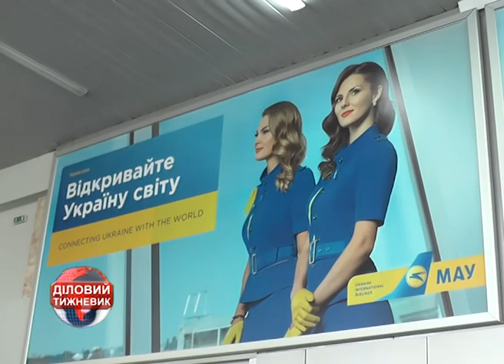Аеропорт "Херсон" прийняв 100-тисячного пасажира за 2018 рік